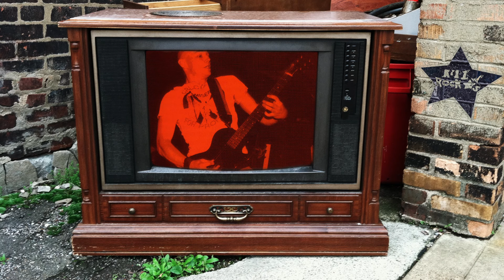Born Against – Body Counts (from The Rebel Sound of Shit & Failure)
"Body Counts" from The Rebel Sound of Shit and Failure album by Born Against.